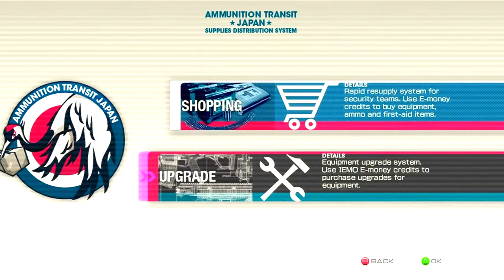Binary Domain - Gameplay [Grand Lancer Boss]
The game is a third-person shooter. The player can issue commands to their squad mates either by using buttons or voice via headset.[6]
A major part of the game is the Consequence System. Trust plays a part in the story mode on how the squad views the player. Their opinion of the player is based on how the player performs and treats team members. This affects both the storyline and the gameplay, where the characters behave differently depending on trust levels.